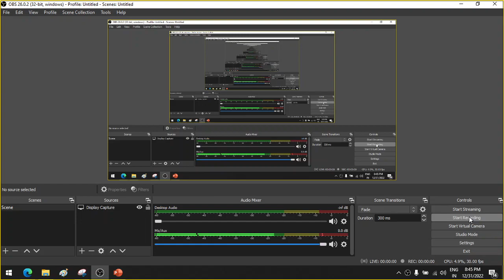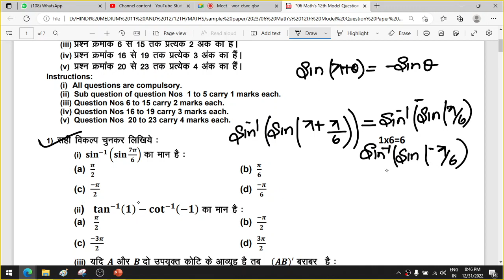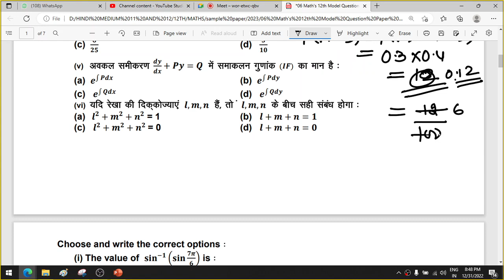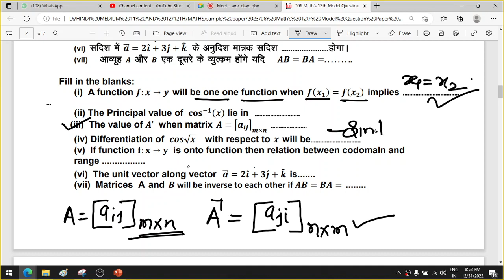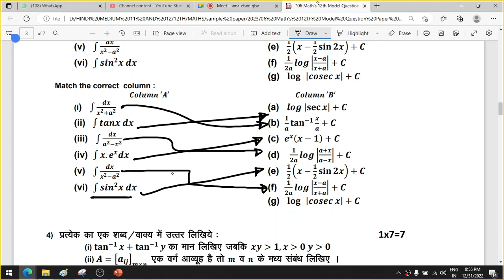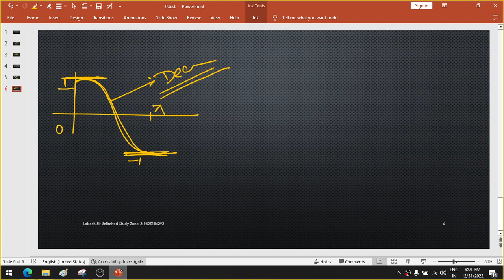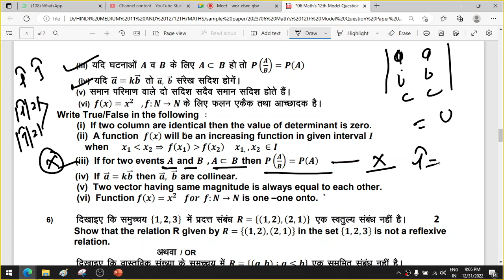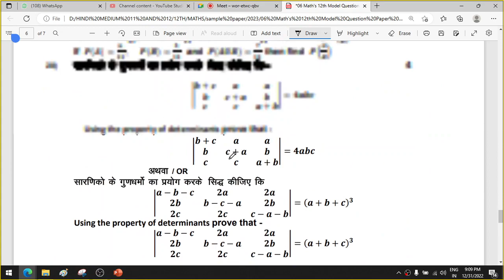class 12 math sample paper 2023 mp board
MP Board 12th Maths Preparation Strategy 2023